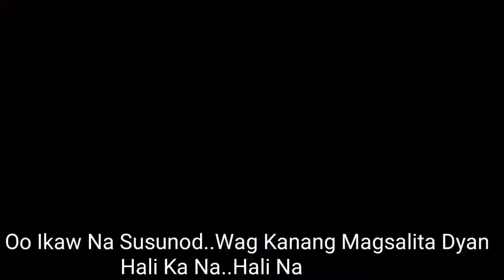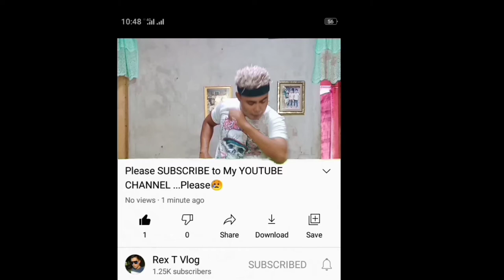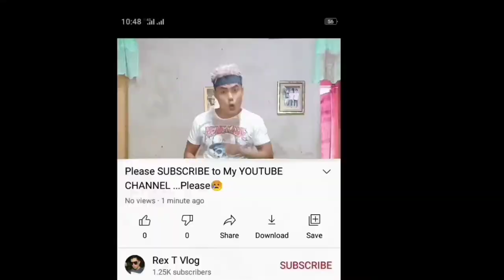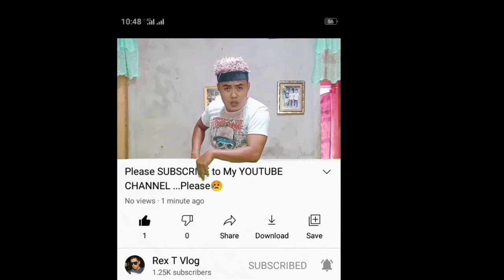Don Pedro Vines With JMR B TV | Corrupt Nga Doctor | Rex T Vlog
ISAng Doctor Corrupt ...Corrupt SA PhilHealth. Based On A Real Story. Pero Tawa2 Lang Tayo Ha..walang Samaan Ng Loob

.At Hindi Lang Po Vines Meron Ang Channel Na To...May Tutorial Din Po Ako..Punta Lang Po kAyo SA Aking Channel,Hanapin Ang PLAYLIST at E Click Ang TUTORIAL. Marami Tayong Tutorial Doon Baka May Magustuhan Kayo .
Yong Lang Po And Thank You

✓You May Also Visit My TUTORIAL